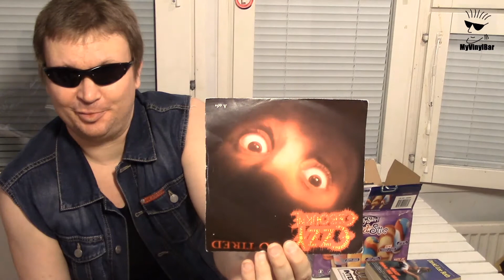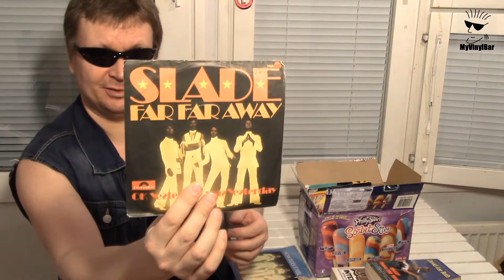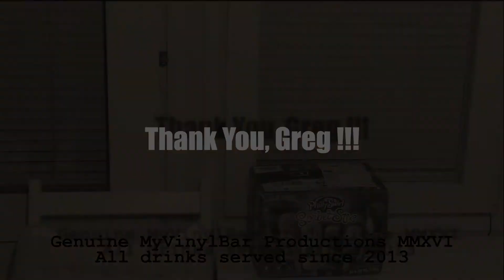114 VC "Not just another VCLT - it's THHHE MAAAIL by BlackmoreRules !!!"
Hello VC!
This is not just another VCLT video - it's THHHE MAAAIL by BlackmoreRules !!! My good friend Greg from Canada send me this cool package full of VCLT. Check out what it contained! This might be my most ambitious VCLT video ever!

Jarkko / MyVinylbar